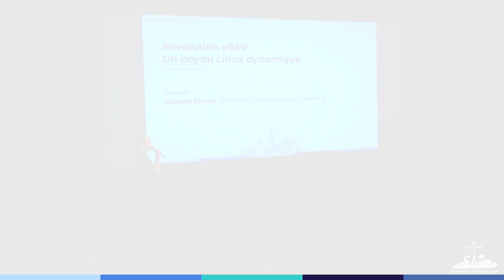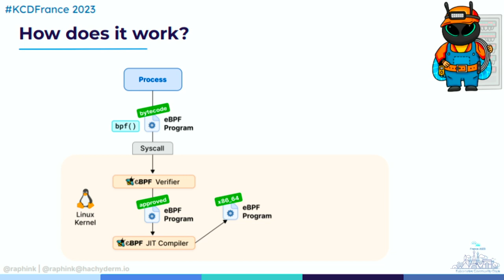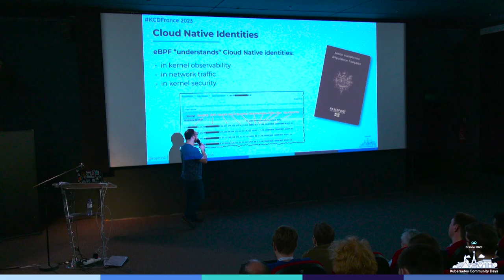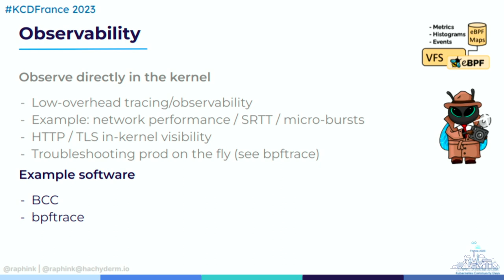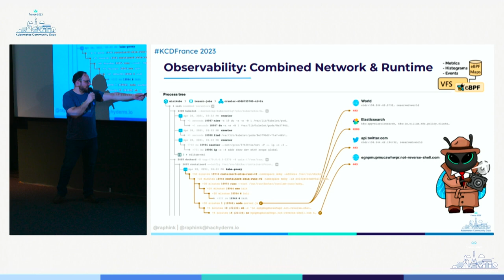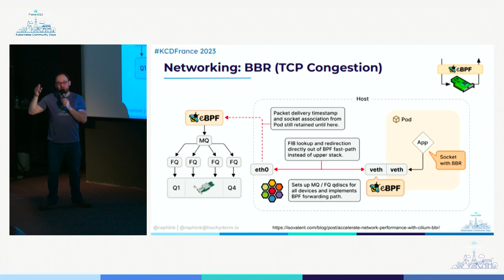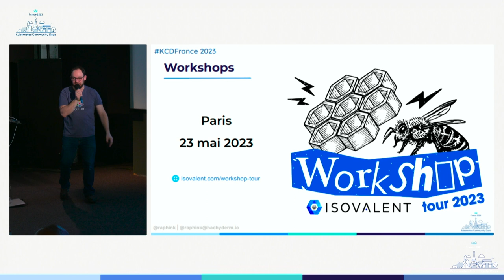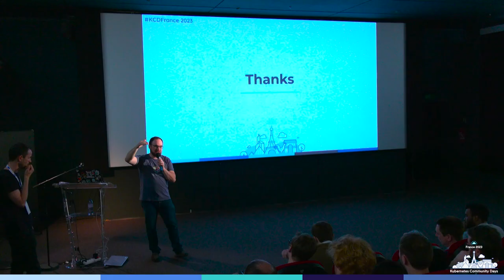Révolution eBPF : Un noyau Linux dynamique - R. Pinson, Isovalent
"De KubeCon à ContainerDays, eBPF a le vent en poupe dans le monde Cloud Native. Mais de quoi s’agit-il, pourquoi cette technologie est-elle révolutionnaire, et qu’est-ce qu’elle peut m’apporter concrètement?

À travers des exemples concrets appliqués aux domaines de l’observabilité, du réseau et de la sécurité, cette session explique les tenants d’eBPF et ses avantages concrets pour connecter et sécuriser les applications Cloud Native.

Vous y découvrirez comment démarrer votre aventure avec eBPF, avec des outils vous permettant de bénéficier de ses super-pouvoirs en toute simplicité."